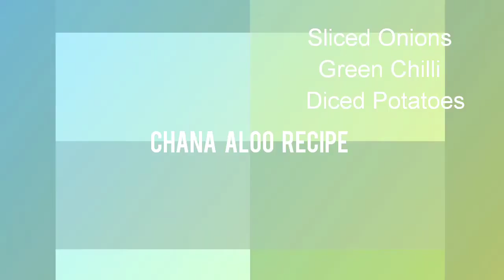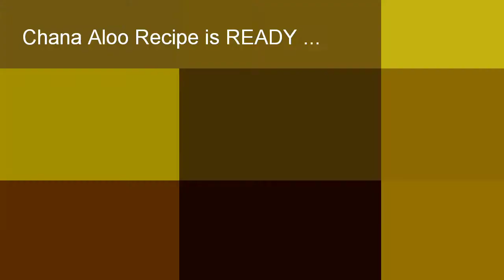Chana Aloo Recipe || Easy Black Chana With Potato Recipe :) :) :)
Hello Everyone,

Today I am going to prepare easy Chana  with Potato Recipe.

INGREDIENTS :-

- Boiled Black Chana
- Dice Potato
- Sliced Onions
- Green Chilli
- Oil
- Panch Puran
- Salt
- Turmeric powder
- Cumin Powder